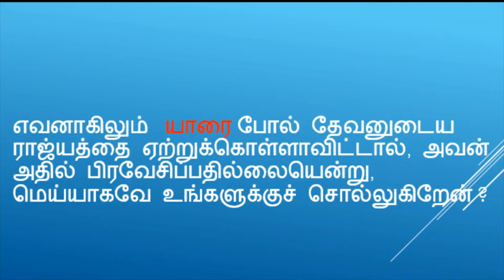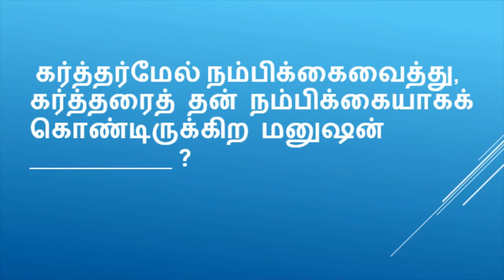ஒரு நாள் ஒரு கேள்வி daily Bible quiz in tamil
ஒரு நாள் ஒரு கேள்வி
BIBLE QUIZ
TAMIL MESSAGES